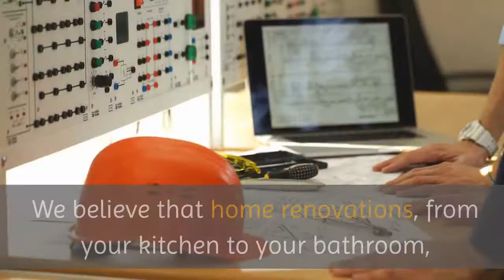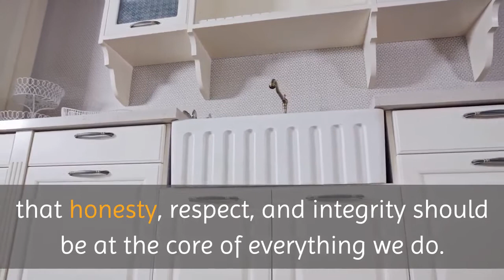Home Renovation Brooklyn | Home Remodeling Brooklyn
Home Remodeling Brooklyn

409 Eastern Pkwy, suite 117

If you’re looking for high quality and personal service, you’ve come to the right place. we’ll give you the attention and personal service you’ll come to expect and enjoy. We are located in NYC since 1999. Let us put our experience to work for you. Our rates are competitive, with no hidden fees. Our employees are friendly and will be there to help you every step of the way.

Unity of idea and design is the first requisite in architecture as in any other art!!! Our team was found by founder and CEO George Besik Menabde who believes in integrity, loving what you do, and knowing what you do. We thank every customer and visitor, and we promise to provide quality service.

Based in New York City, Elite Tech Renovations, Inc. has been in business for more than 20 years. In that time we’ve established a full-service home remodeling business that embodies our passion for what we do and create.

We believe that home renovations, from your kitchen to your bathroom, should be a fun experience with an end result that exceeds your expectations. Our founder and CEO, George Beski, holds to our principles that honesty, respect, and integrity should be at the core of everything we do.